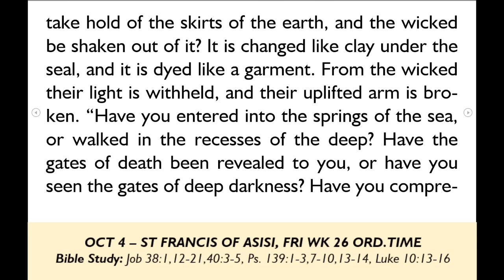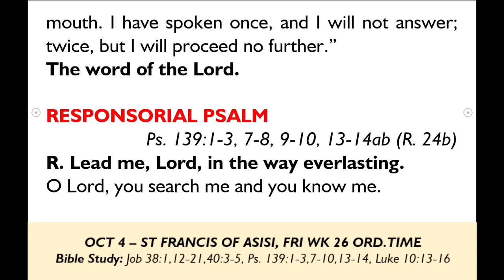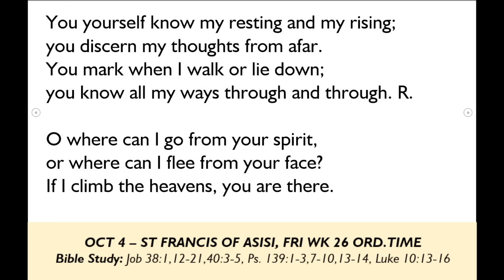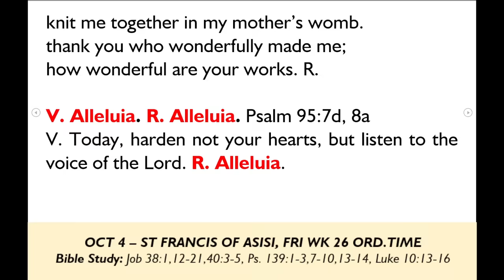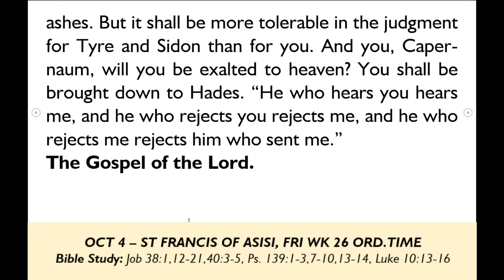DO NOT MAKE GOD SAD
Liturgy of the Word with Fr. Evaristus Eghiemeiyo Abu - Friday of Week 26 in Ordinary Time, Year II - Memorial of St. Francis of Assisi -

Miracles are not things we should glory in; they are signs pointing to deeper realities. Upon seeing the great fish catch, Peter immediately descended on his knees before Jesus, saying: “Go away from me, Lord, for I am a sinful man!” (Luke 5:8). No one likes to be used and dumped, but this is exactly what we do to God when we seek His blessings and refuse to obey His words.